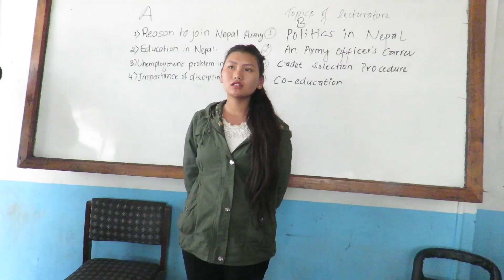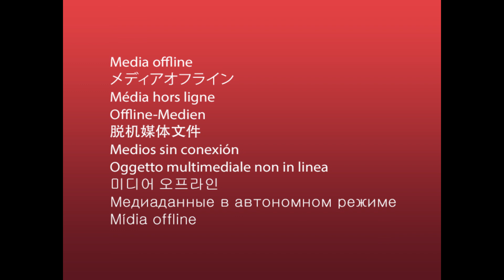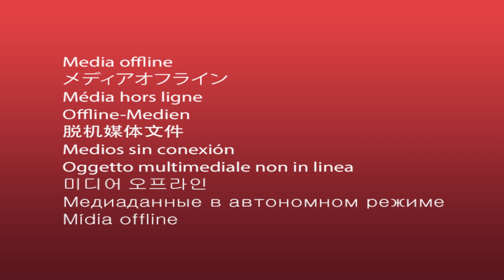dCAN, Best place for the Entrance Preparation of Defence Job Nepal Army/APF/Nepal Police/NID